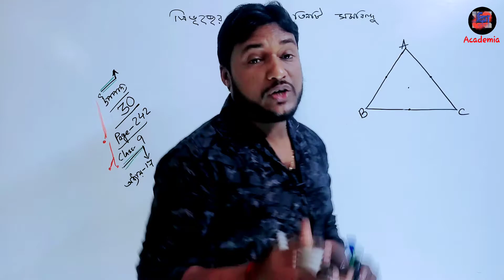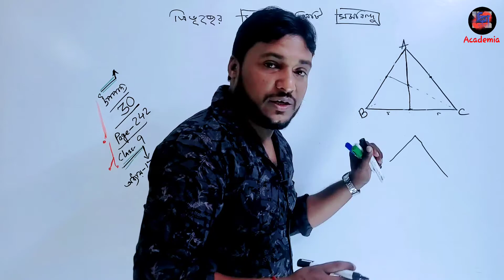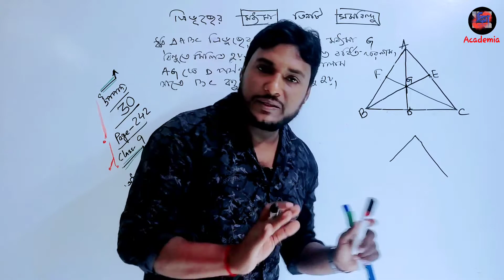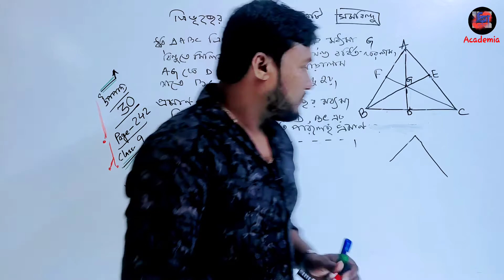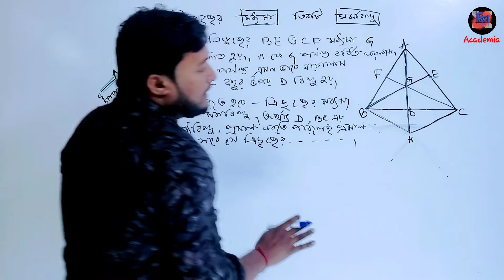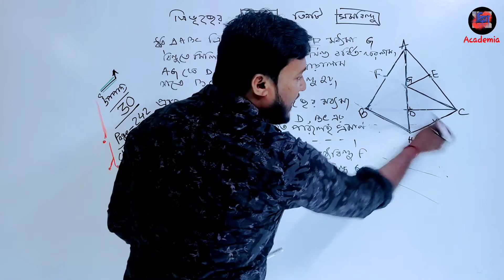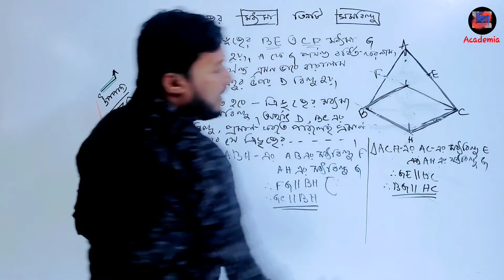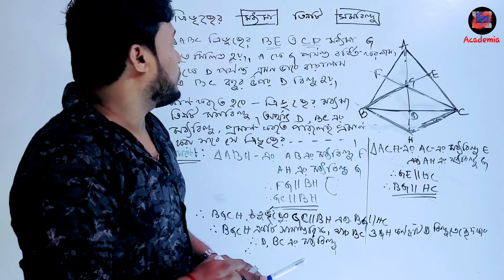class 9 math upopadda 30|upapadda 30|theorem 30|upopadya 30|nirjanda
class 9 math upopadda 30,class 9 upopadda 30,upopadda 30,upapadda 30,theorem 30,upopadya 30,nirjan sir upopadda,upopadya 30,upopada 30,class 9 upopadya suggestion 2022,class 9,class 9 math 3rd unit test question paper 2022,class 9 math 3rd summative evaluation suggestion  2022,class 9 math,class 8 math 2022,

math class

class 7 math,clas 7 2nd unit test math suggestion,class 9 math 2nd unit test suggestion 2022,class 10 2nd summative evaluation math suggestion 2022,class 9 upopadda suggestion,